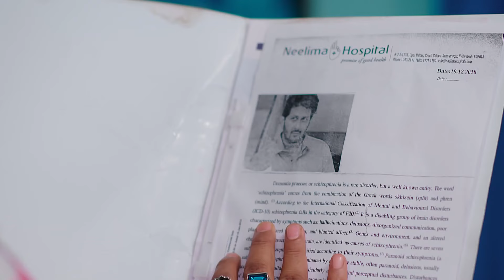AJ tries to catch Appalakonda | Hitler Gari Pellam | Full Episode - 369 | Zee Telugu Classics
AJ gives Bhanu credit for rescuing Suraj. Appalakonda visits the hospital and pilfers a document with Suraj's personal information on it. After learning about it from Shruti, AJ follows Appalakonda's vehicle in an attempt to apprehend him.